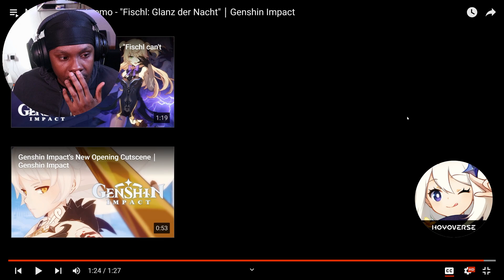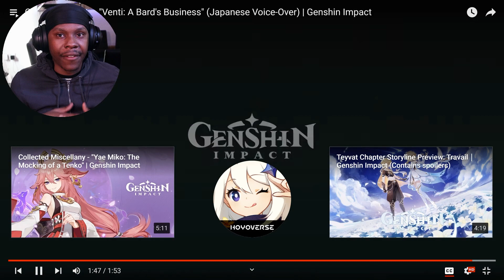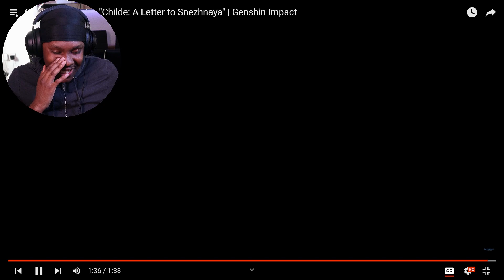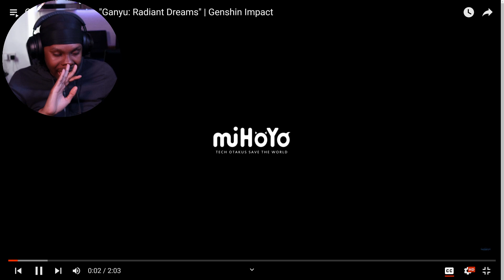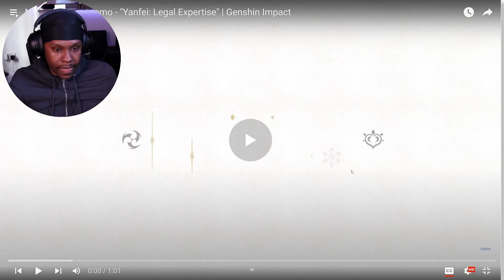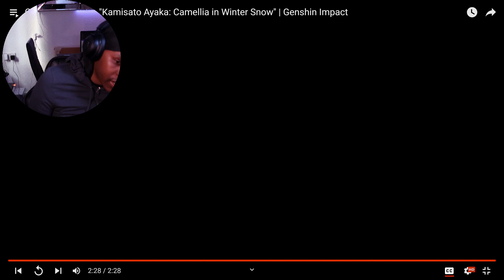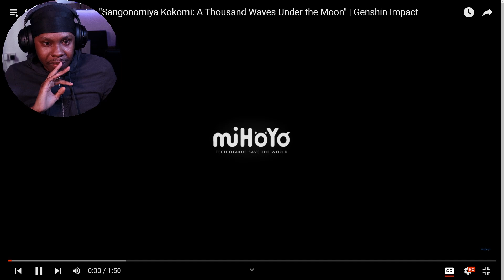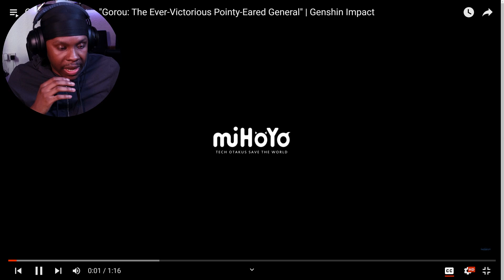New GENSHIN IMPACT Fan Reacts to EVERY Character Demo!!!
ill Be Live on Twitch tonight Playing Genshin Impact it would be amazing if you all could join me on my Genshin Journey